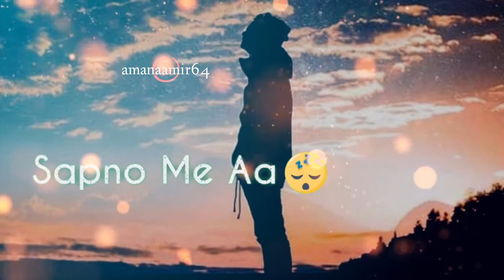Sapno main ane ki Okat nai Best Attitude WhatsApp Status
main ane ki Okat nai..
Best killer and attutude wala status Mujhe umeed k mere sab dosto koo zarur pasand aye ga...
Keep watching...